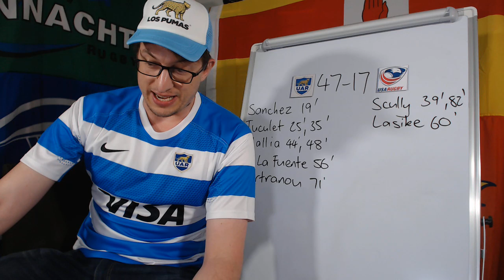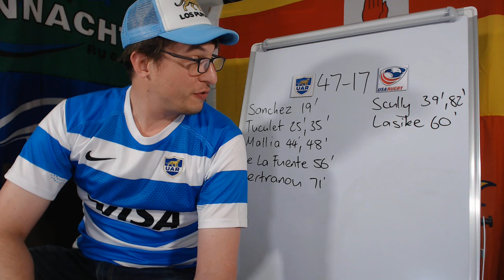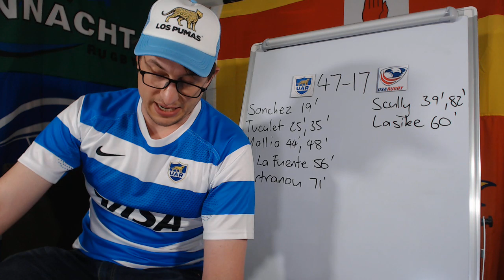Reviewing Argentina v USA - Rugby World Cup 2019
No match footage - see World Rugby for highlights

A look back at the Pool C clash between Argentina and the USA from the 2019 Rugby World Cup